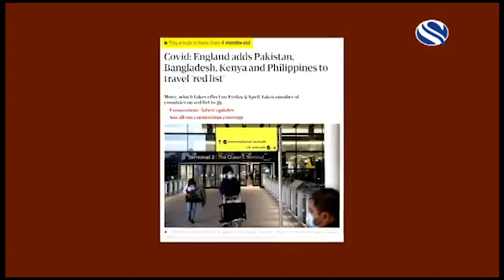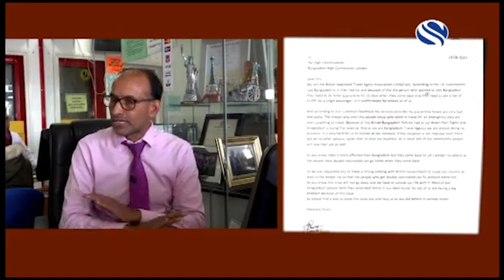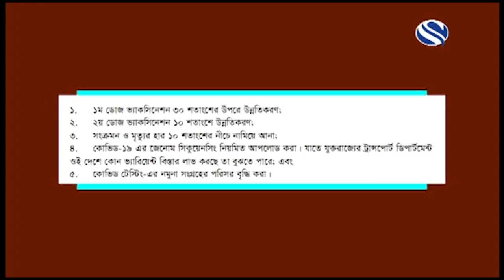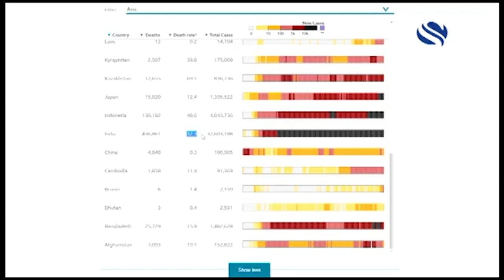রেড থেকে আম্বারে উন্নীত করতে বাংলাদেশকে ব্রিটিশ স্বাস্থ্য মন্ত্রণালয়ের ৫ শর্ত।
প্রায় চার মাসের বেশী সময় ব্রিটেনের ভ্রমন তালিকায় বাংলাদেশ রেড জোনে থাকার কারণে বড়ো অংকের রাজস্ব থেকে বঞ্চিত হচ্ছে বিমান, এমনটাই জানিয়েছেন ব্রিটিশ বাংলাদেশী বিনিয়োগকারীরা। অন্যদিকে ব্রিটেনের স্বাস্থ্য মন্ত্রণালয়ের পাঁচটি শর্ত পূরণ করতে না পারলে রেড থেকে সহসা আম্বারে যাবেনা বাংলাদেশ, ব্রিটেনে কুটনৈতিক পর্যায়ে বৈঠকের পর এমন শর্তের কথা নিশ্চিত করেছে বাংলাদেশ হাই কমিশন লন্ডন।

তানভীর আহমেদের প্রতিবেদন ।